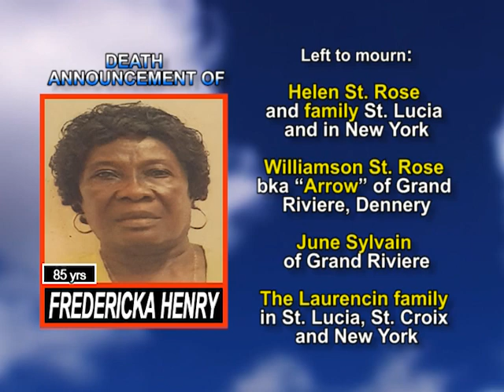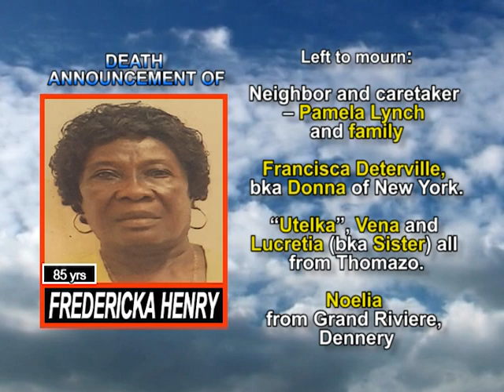Fredericka Henry long 2